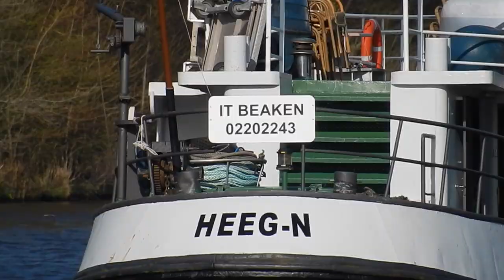⛵️ WAT GAAN WE DAN VOOR BIJZONDER AVONTUUR BELEVEN MET 'IT BEAKEN'?*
*WHAT WILL BE THE INCREDIBLE ADVENTURE WITH 'IT BEAKEN'?